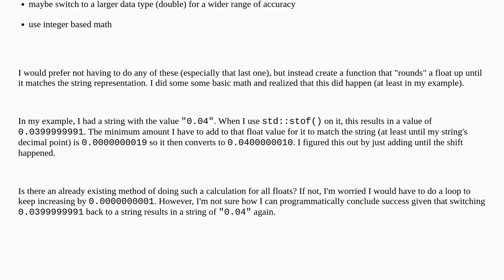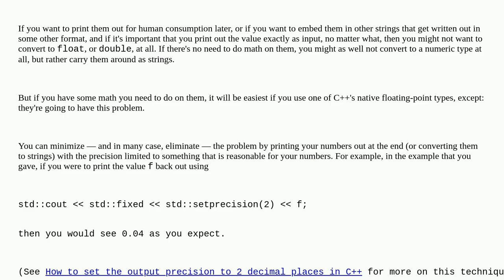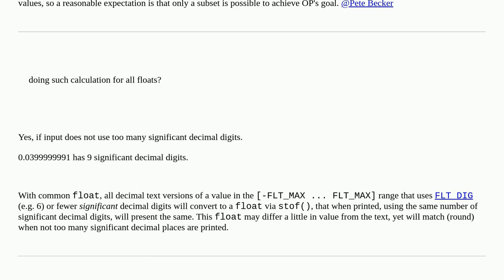Can I convert a string to float with a minimum decimal point precision value?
A special thanks goes out to the community

  floating-point c++